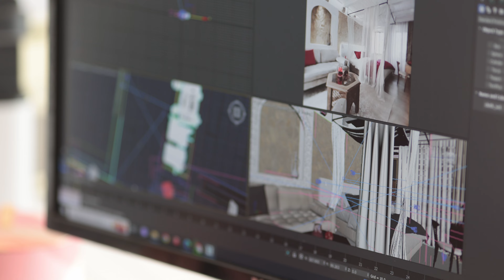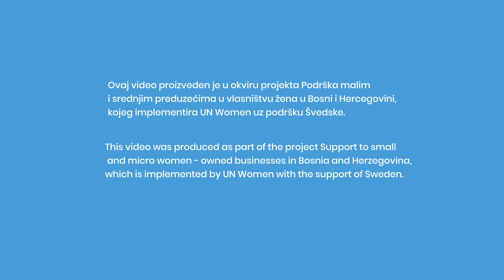Amela Iskrić - "Vista Design" studio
Upoznajte Amelu Iskrić, inspirativnu ženu, vlasnicu dizajnerskog studija "Vista Design" studio.

Amelina poslovna mudrost odjekuje: „Moja poruka drugim ženama koje žele da se ohrabre, da osnuju svoj biznis je, prije svega, da se ne plaše nepredviđenih situacija, da ih ne bude previše strah, jer biznis je jedan put koji prolazimo korak po korak, stepenicu po stepenicu.“

Video je proizveden uz podršku Švedske, a u okviru projekta "Podrška malim i srednjim preduzećima u vlasništvu žena u Bosni i Hercegovini", kojeg implementira UN Women.